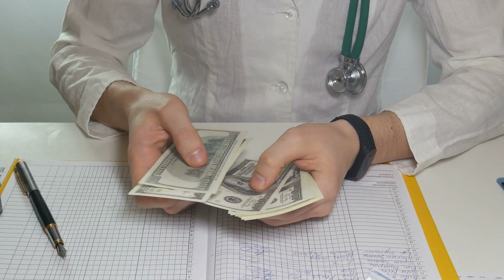Answering "Why Medicine" & Common Med School Questions